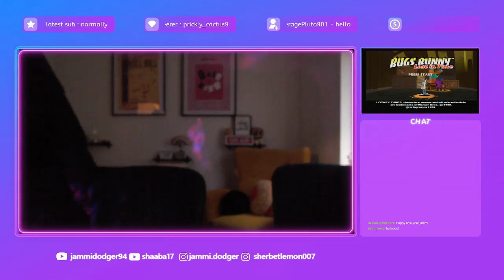What's up, Doc? 🥕 More Bugs Bunny PS1 Nostalgia! [2]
The nostalgia continues...🐇🥕 Who else played this game growing up? If you didn't, you really missed out!

Watch us play along in this video, and make sure to check out our twitch
Live streams on Mondays and Wednesdays at 6PM UK time! 🌟

HEY LET'S BE FRIENDS:
Shaaba's channel: @shaaba